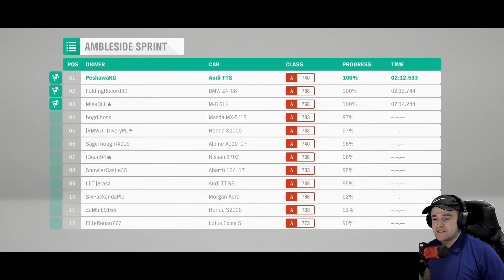Forza #2 😂🔥بەینی خۆمان بێت خەریکە فێری سایەقی ئەبم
کورد گەیمەرس
پێشەوا بەرزنجی
kurd gamers
peshawa barznje
forza horizon 4 kurdish

ئه‌توانن له‌ تیك تۆك فۆڵۆوم بكه‌ن:
peshawabarznje